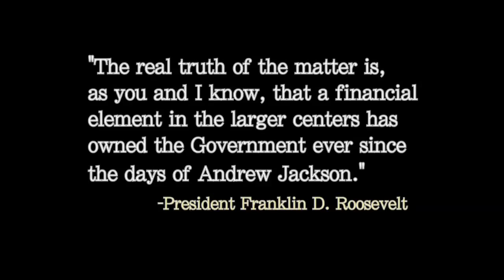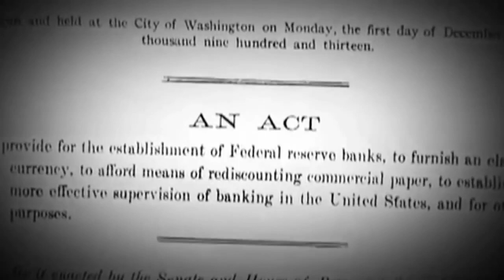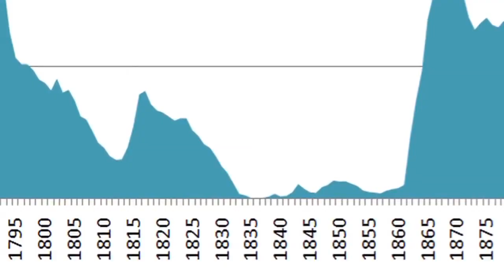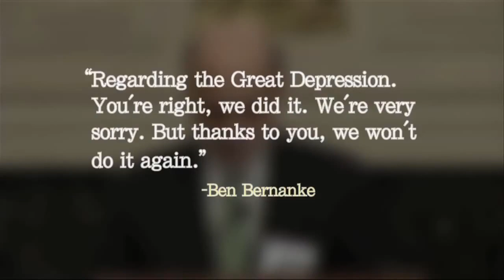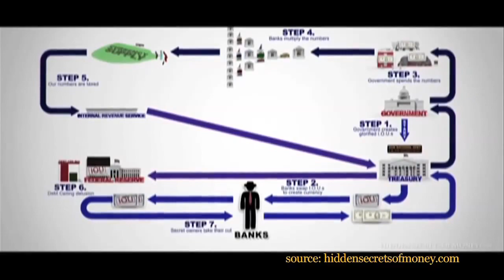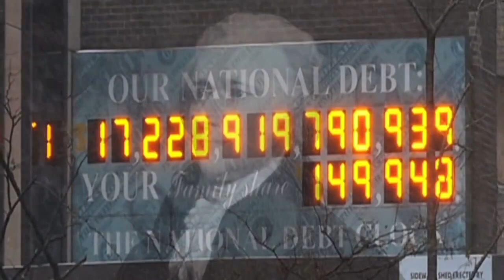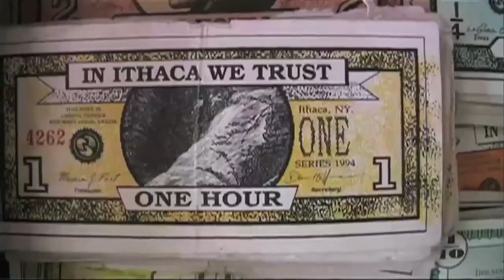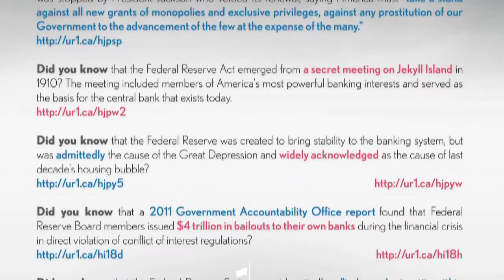Century of Enslavement: The History of The Federal Reserve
I give the credit to The Corbett Report. True Info Mike, Mike Fulmer

What is the Federal Reserve system? How did it come into existence? Is it part of the federal government? How does it create money? Why is the public kept in the dark about these important matters? In this feature-length documentary film, The Corbett Report explores these important question and pulls back the curtain on America's central bank.